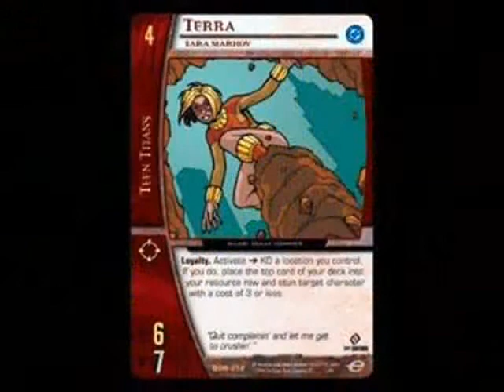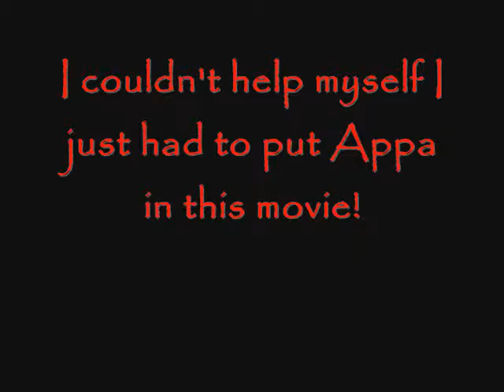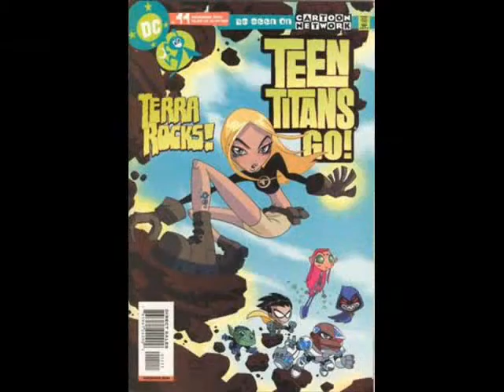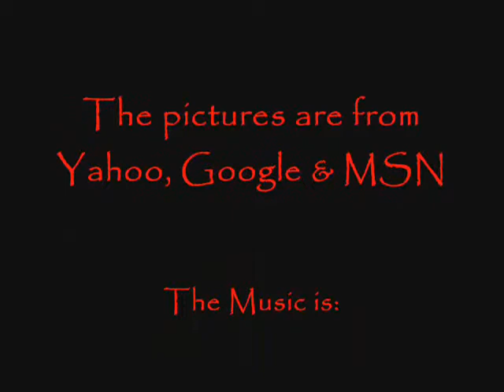Anime Girls do the Liquid Dance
A video dedicated to angel92469 (by request).